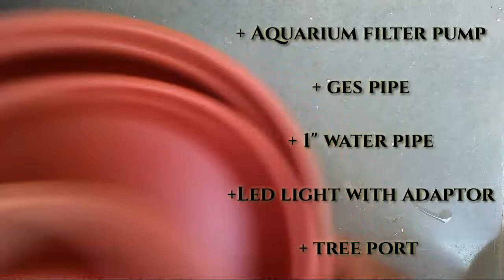Simple Home Made Water fall with Led lights | Home creating in low cost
This Item use for home decoration | special this make for Diwali festival .
Used components :
- aquarium filter pump / air cooler pump A.c.
- Gas pipe
- 1" water pipe line
- glue gun
- Feviquiek
- Led light with adaptor
This project code is given at bottom.
Here given all video is arduino base , arduino tutorial

Desi , gujju , bhavena . Bhavnagar .